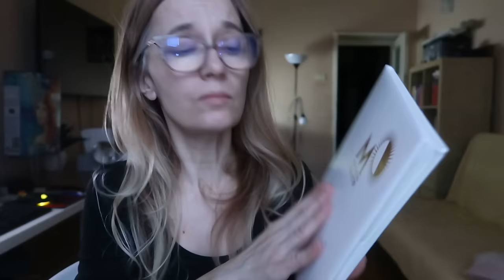DAILY VLOG despre barbati imaturi si avem magazin nou Maison Olfactif, Baneasa Shopping City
Dragii mei, la Maison Olfactif nu mai merge o perioada codul de reducere pentru ca va urma  o colaborare cu ei si mai faina cu diverse coduri pentru voi. Va tin la curent.

✅BB10 iti aduce 10% reducere la toate produsele Mara Blu nu se combina cu reduceri de peste 20%